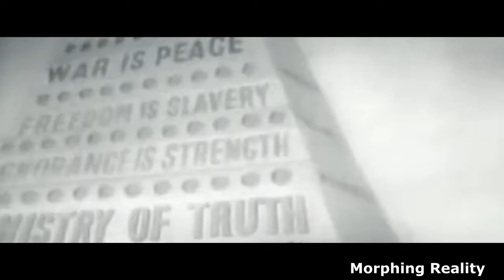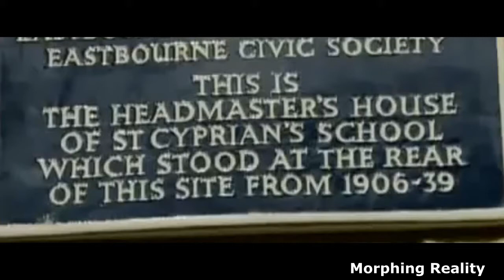THE HITCH SERIES | GEORGE ORWELL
Christopher Hitchens discusses Why Orwell Matters.

Song:  Braak - Serenity

Christopher Eric Hitchens was an English author, columnist, essayist, orator, religious and literary critic, social critic, and journalist

Want more from Hitch? Let me know!